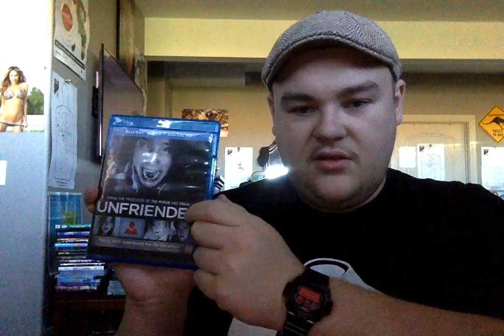Unfriended movie review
a movie that i really like
check out the french girls phone app in stores